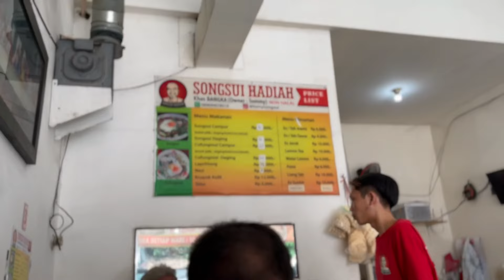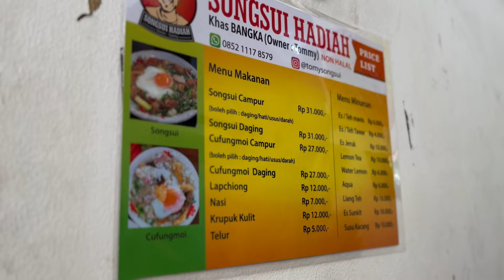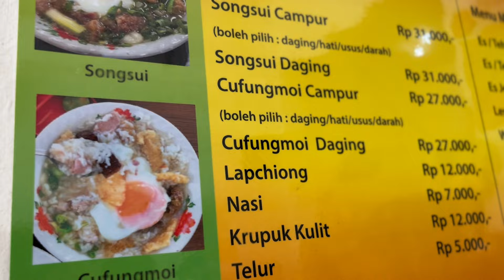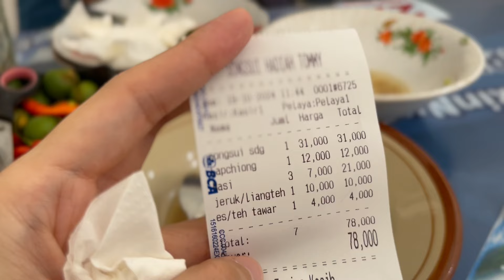Kuliner Peranakan yang wajib dicoba, Makanan Khas Pulau Bangka [Songsui 'HADIAH']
Lokasi:
SONGSUI "HADIAH" TOMMY Bangka
Alamat: Jsamping warteg mamoka, Jl. Raya Daan Mogot No.37B 7, RT.7/RW.1, Tj. Duren Utara, Kec. Grogol petamburan, Kota Jakarta Barat, Daerah Khusus Ibukota Jakarta 11470
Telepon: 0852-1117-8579